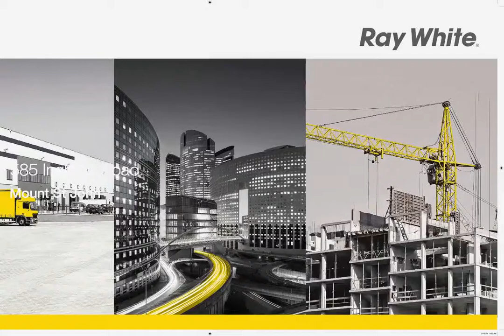Mount St John - Modern Warehouse Units - Great Rental ...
585 Ingham Road, Mount St John
Adrian Pascoe

Linear Industrial Park is a modern 32 unit warehouse facility that offers tenancies ranging from 223m2 to 241m2 with the added ability to combine units for even larger floor areas up to 480m2 with dual access.

The industrial park features premium quality fit outs and low maintenance structures for a worry free investment. With all the units having suspended mezzanine offices it allows for undercover parking to the majority of the 81 car parks on site and truck access throughout.

32 x Strata Titled Warehouse Units
Mezzanine office/warehouse
Tenancy sizes ranging from 225m2 to 241m2
Units can be combined for larger areas (approx 480m2)
Modern design, low maintenance
Zoned: Core Industry

Contact exclusive marketing agents Ray White Commercial Townsville on 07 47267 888 today to arrange an inspection.

Agents:
Adrian Pascoe 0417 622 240
Graeme Russell 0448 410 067
Troy Townsend 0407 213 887

CQV5442061
Ray White Commercial Townsville